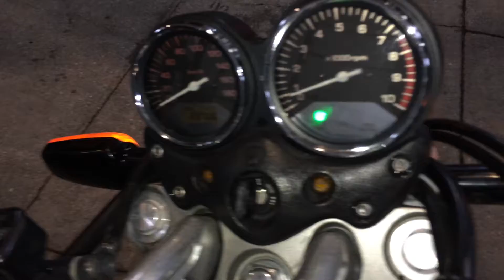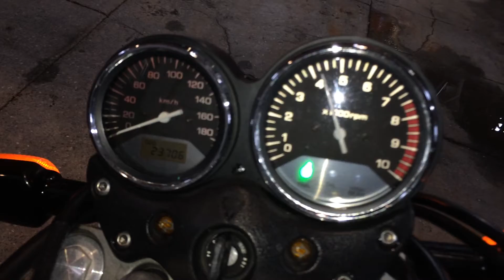HONDA X4 TYPE LD